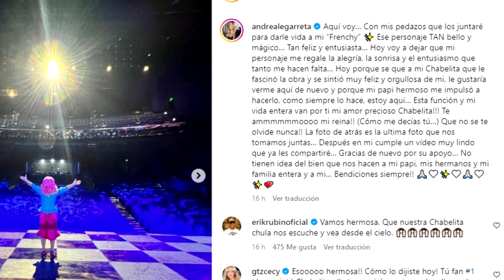En medio del duelo ANDREA LEGARRETA revela si regresara a “VASELINA”, tras la pérdida de su madre!